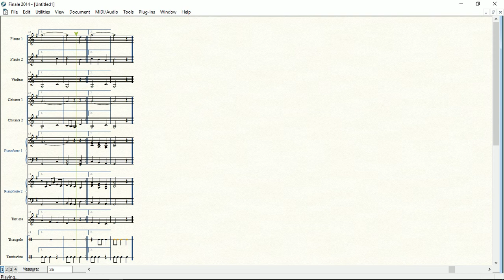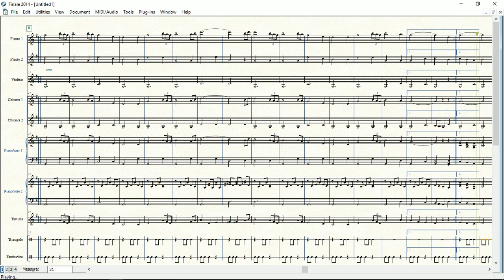Amazing Grace | Partitura gratis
Arrangiamento di Nazario Tancredi